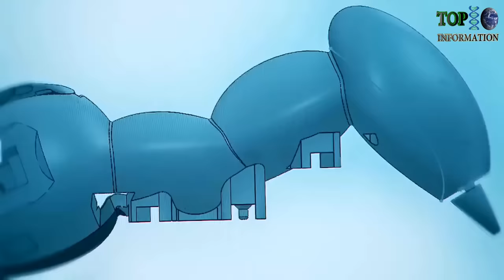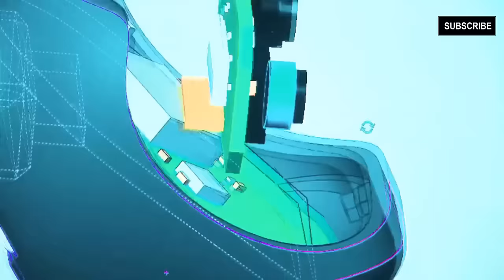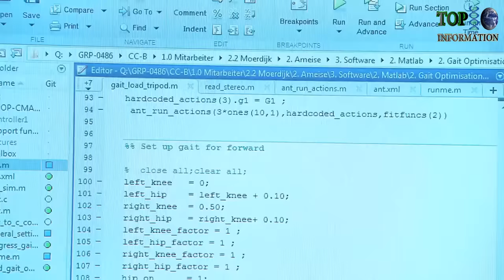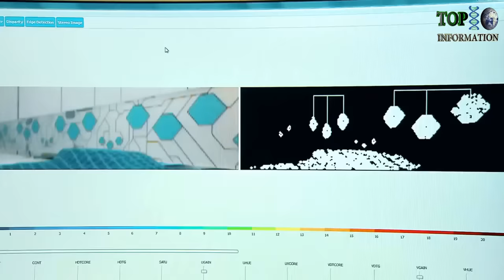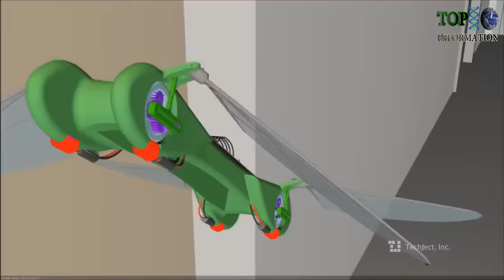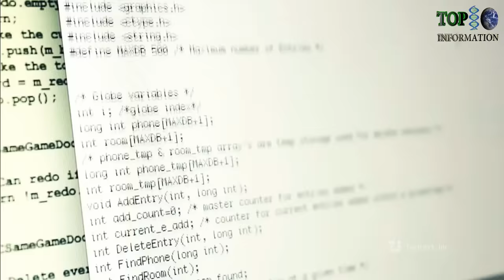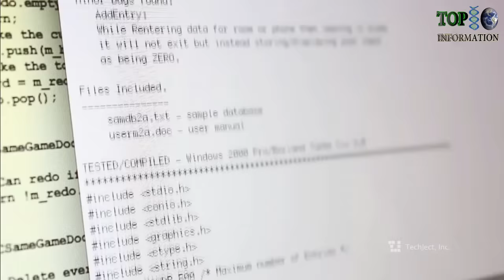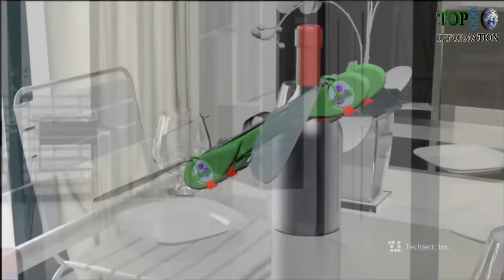8 Amazing ROBOTS ANIMAL YOU NEED TO SEE ▶ 1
8 Advance Robots Animal  You NEED To See
10 Amazing Robots That Really Exist
5 Advanced Robots Animal You NEED To See

1.BionicANTs | Festo

NO.2- BionicKangaroo | Festo

NO.3 - Techject Inc. | The Robot Dragonfly

NO.4 - AquaPenguin | Festo

NO.5 - BionicOpter | Festo

NO.6 - eMotionButterflies | Festo

NO.7 - SmartBird | Festo

NO.8 - MIT Robotic Cheetah

We Are Promoting some hidden Works From less known People, We Promote Innovation and love For Technology Advancement